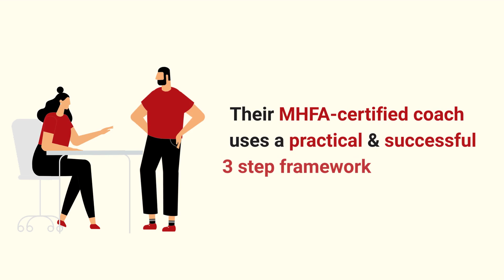Effective Storytelling Coaching for Purpose-Driven Story| Online Individual Storytelling Courses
Want to join the individual storytelling courses? Then, contact Next Dimension Story; their coach can elevate your communication skills to state your purpose-driven story confidently.
Next Dimension Story
Address: Creative Story LTD, 4 Reading Road, Berkshire, RG8 7LY, UK